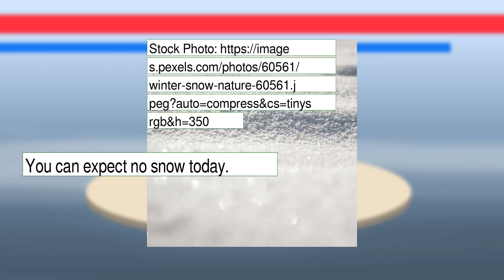Weather Forecast for Wednesday January 19, 2022 in East San Gabriel Valley, CA